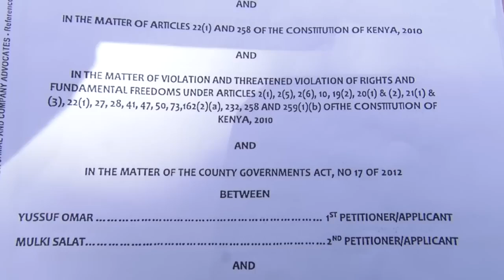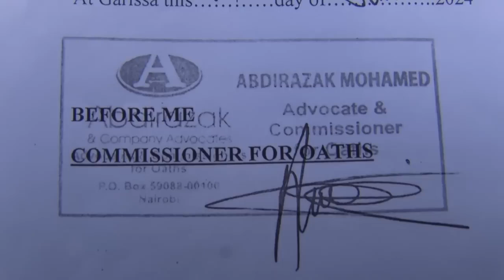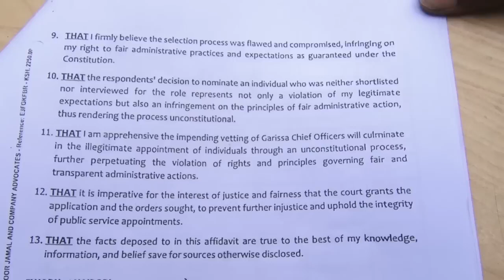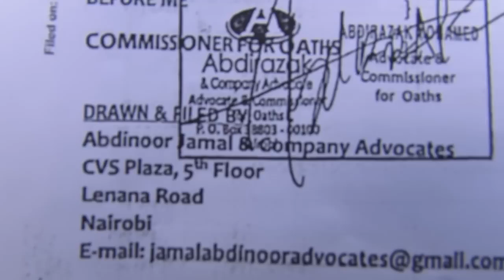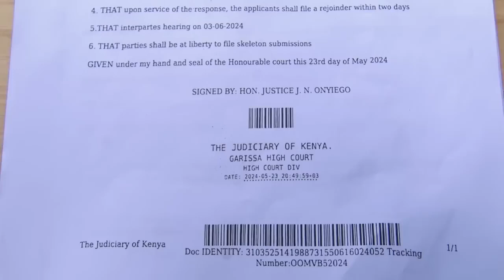Hon Yussuf Omar oo shegay in uu asaga maxkamada geynin cheif officerska Garissa